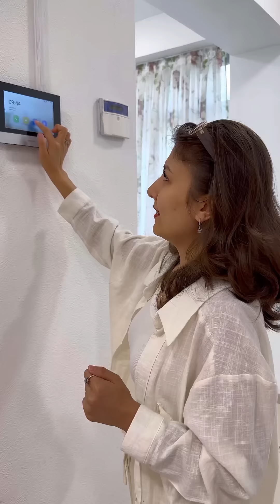Кайнона -келин рубрикаси💖🫰🏻